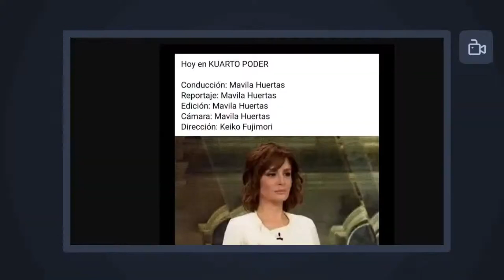!Primicia! Descubren conspiración cubana en el partido del lápiz